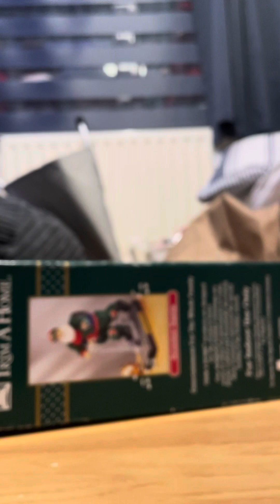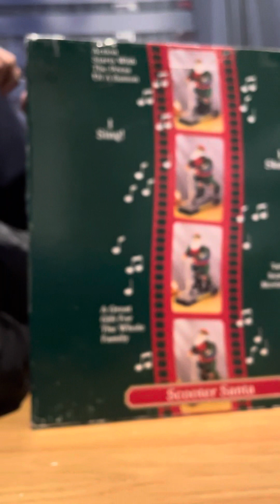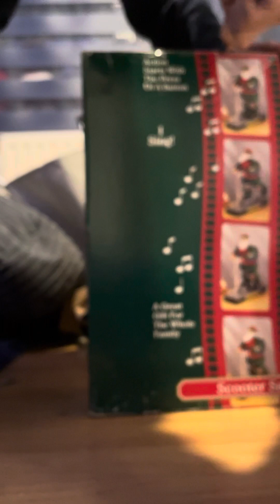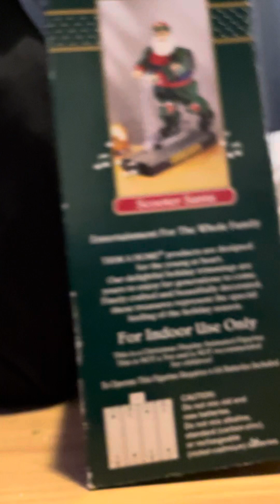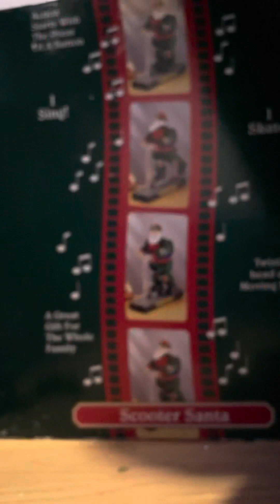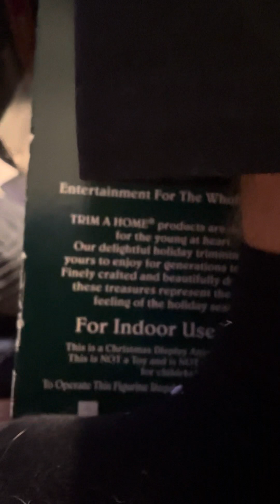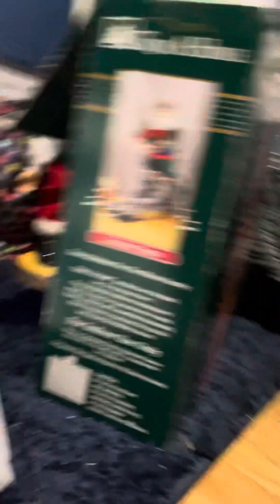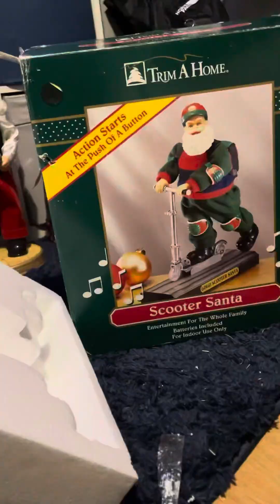Unboxing my new TL toy’s scooter Santa